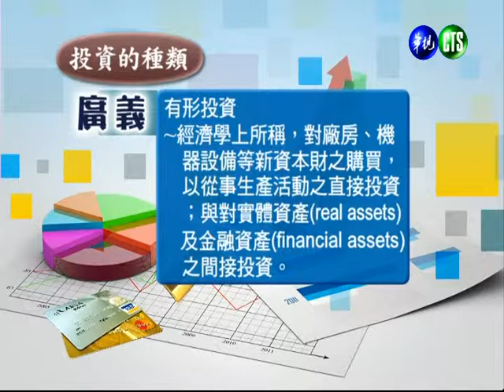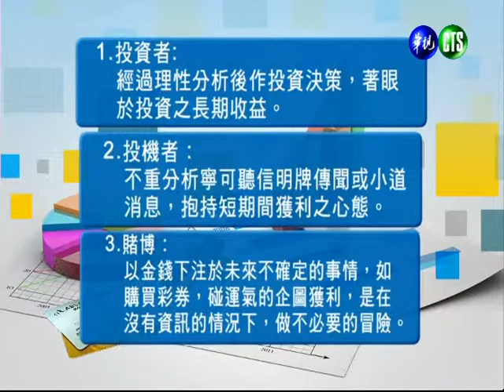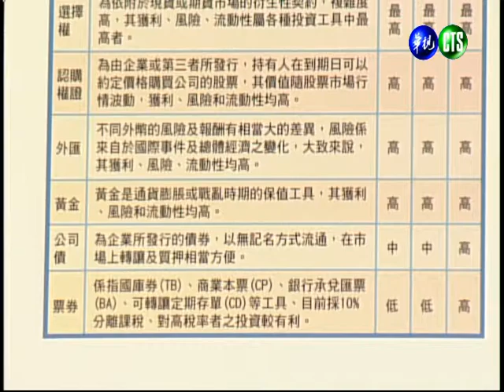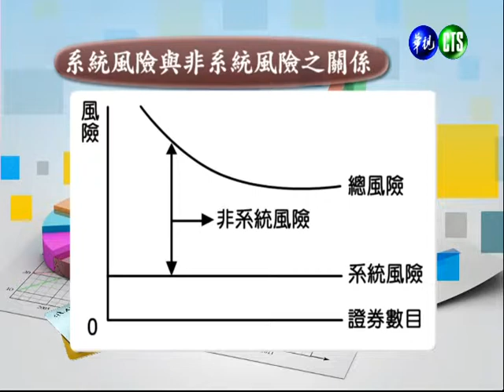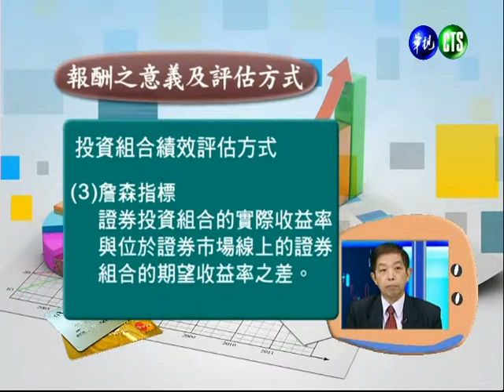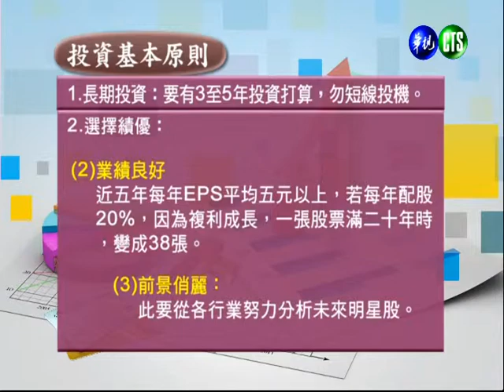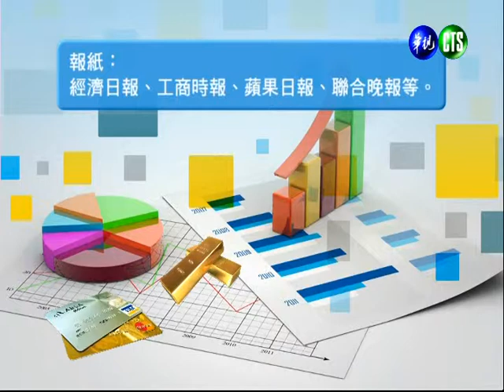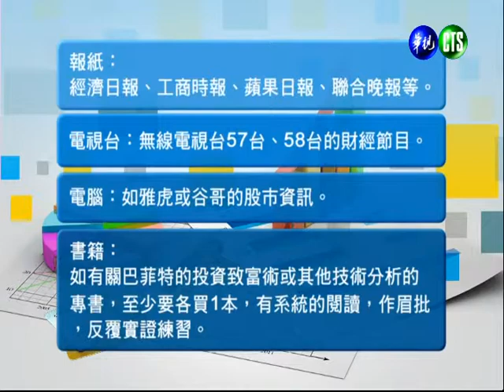投資學（商專）_第1講